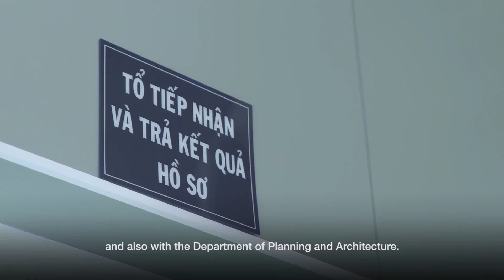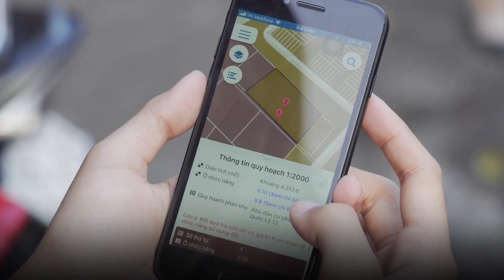Disruptive Technology Brings Smart City Planning Solutions to Ho Chi Minh City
Ho Chi Minh City is a pioneer in using disruptive technologies to make city planning and zoning information easy to access by the public. High-resolution photos on land parcels is collected through Satellite Imagery and Unmanned Aerial Vehicles and made available on the Internet. Zoning data now is just a click away either through mobile phone apps or home-based computers. The prospects of these technologies will be better harnessed if the relevant regulatory framework is clarified and modernized. Combining policy with technology can unleash the potential of urban land governance in this fast-growing city.